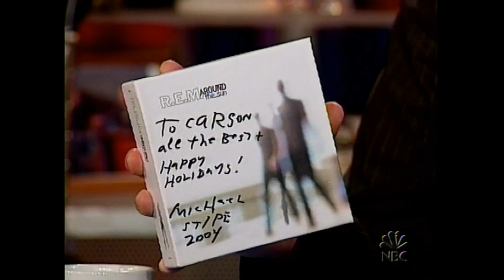R E M - Last Call 12/11/04 - Michael Stipe interview on AROUND THE SUN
MICHAEL STIPE promoting AROUND THE SUN on LAST CALL WITH CARSON DALY which aired December 11th, 2004.